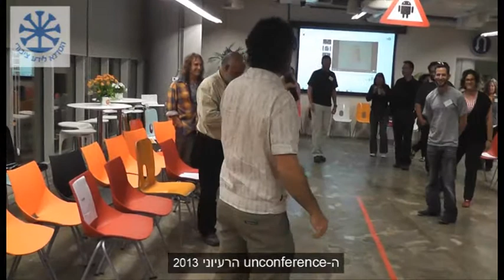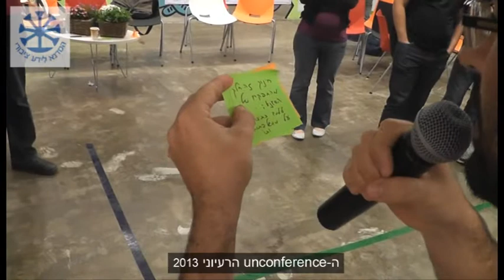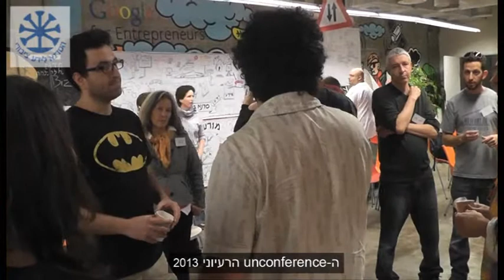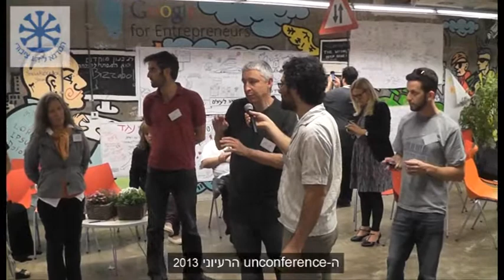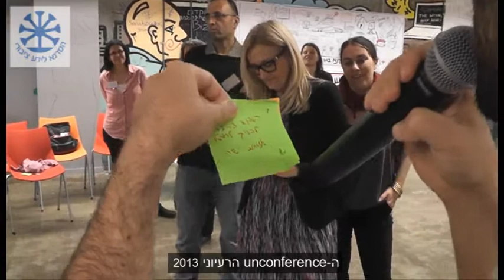ה- unconference הרעיוני 2013: ההיסטוגרם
היסטוגרם: פעילות שהיא מצע לשיח מתמשך. מתבצע באמצעות העלאת שאלות או סוגיות מרכזיות ותוך סימון רצף פיזי בחלל המסמן נקודה של "הסכמה מוחלטת" ונקודה רחוקה נגדית של "שלילה מוחלטת".בהיסטוגרם מסתדרים איש איש היכן שהם מאמינים שהתשובה או הדרך צריכה להתקיים
ואז מביאים את דעותיהם העיקריות לחידוד השיח ולהקשבה זה לזו על הטיעונים העיקריים.